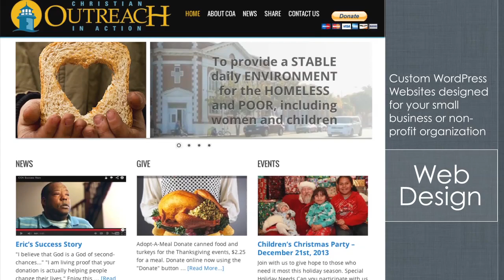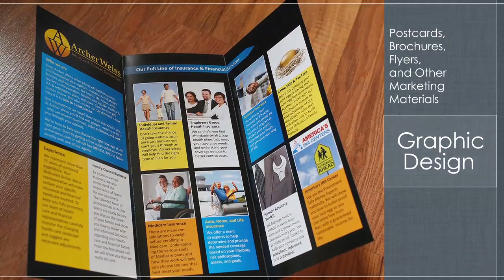Susan Leinen Design - Web and Print Design Solutions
Looking for Graphic Design work? A Custom website? Or creative Marketing solutions? Look no further!